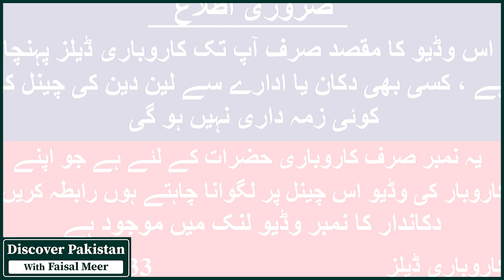Discover Pakistan With FAISAL MEERNew Touring Gadgets For Bikers Have Arrived Watch In HD Urdu/Hindi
Discover Pakistan With FAISAL MEER
New Touring Gadgets For Bikers Have Arrived Watch In HD Urdu/Hindi
GA Autos
Zain
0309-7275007